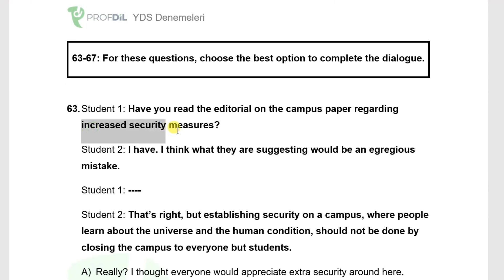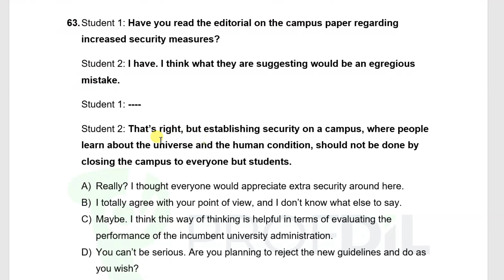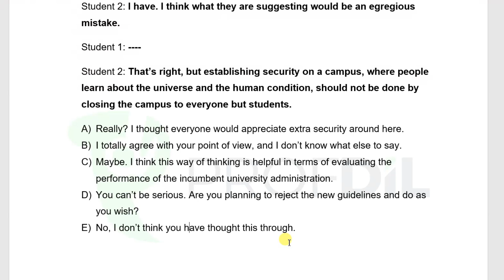YDS Diyalog Sorusu Çözümleri 1 - YDS Konu Anlatımı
YDS diyalog sorusu çözümleri: Profdil YDS Konu Anlatımı serisinin bu dersinde YDS diyalog sorularını inceliyor ve adım adım YDS diyalog sorusu nasıl çözülür ele alıyoruz.  Ders notları ve kaynaklar